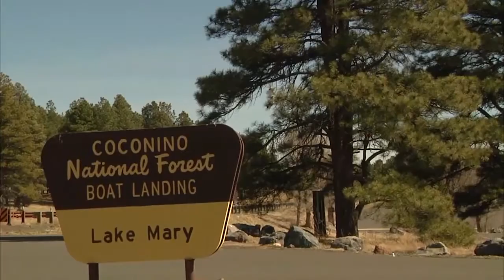Low oxygen levels at Lake Mary kills 2000 fish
As many as 2,000 dead fish were found dead on the shores of Lake Mary last week. Arizona Game and Fish spokesperson Shelly Shepherd, says that low oxygen level due to lake levels decreasing while temperature is increasing.

The winter die-off did catch the organization by surprise, due to the normal pH and oxygen numbers before the stocking. The Arizona Game and Fish will continue to monitor the lake, making sure the oxygen levels are better.

Lake Mary is one of the largest reservoirs in the Flagstaff area, and is a part of the drinking water system for the city.

This video features Ariz. Game and Fish Spokesperson Shelly Shepherd, and  reporter Taylor Trujillo.